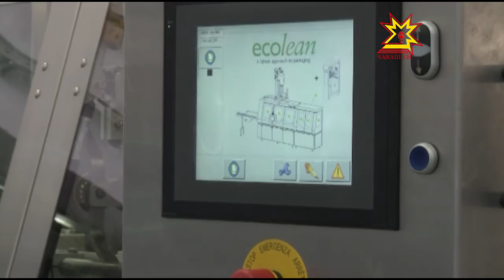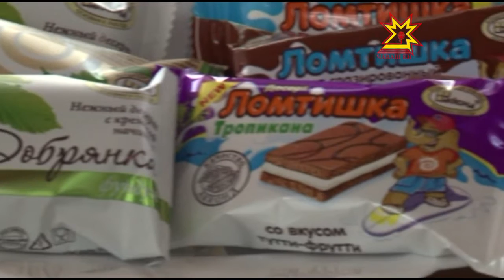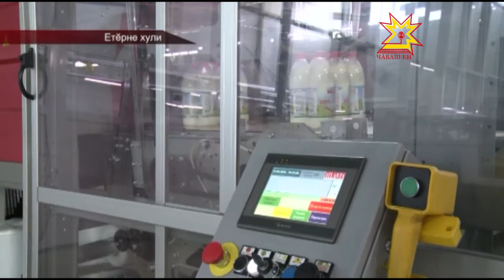Республика 15 04 2016 на чувашском языке Вечерний выпуск